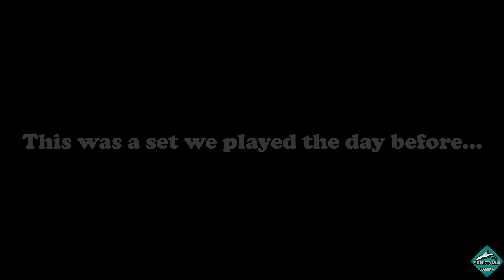MK1 Online: FELLOW YOUTUBER DOESN'T WANT TO PLAY ME :'(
I've matched up against this guy, OdinPrime, twice, and both times i've gotten a quitality.

The ironic part about him trash talking saying I was running the entire game, was the matches before we switched to Reiko/Li Mei, He played Tanya, and zoned me out the entire game lmao.